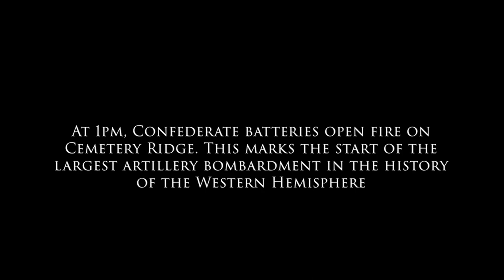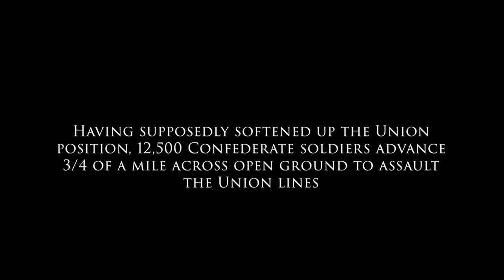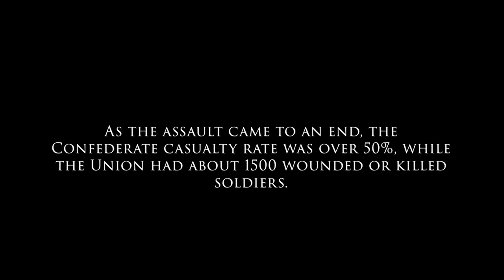Pickett's Charge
On July 3rd 1863, Confederate artillery at Gettysburg launches the largest barrage ever seen in the Western Hemisphere. This is followed up by a 12,500 man assault across 3/4 of a mile of open fields against the entrenched Union positions on Cemetery Ridge.

On July 3rd, a combined force of IX Corps, IVB and 36th OH defend Cemetery Ridge against the 'Confederate forces' of 20th NY, 1st DE, I Corps and 6th WI. This reenactment was one of the most brutal battles I've ever been a part of in War of Rights!

Join the 9th New York today at IXCorps.org